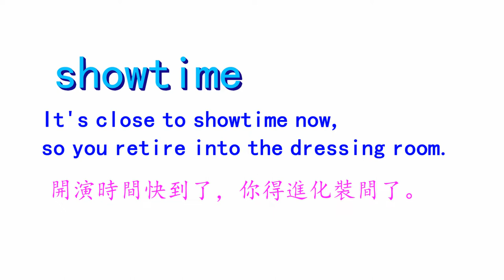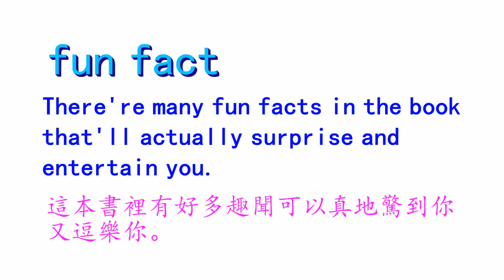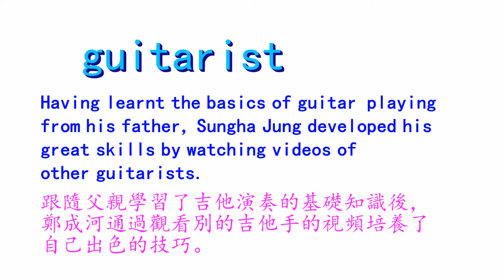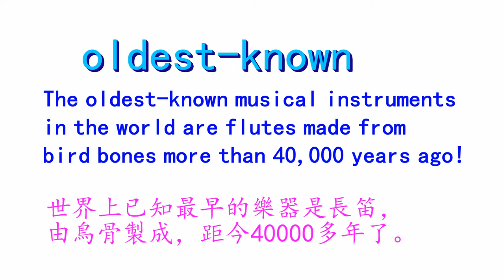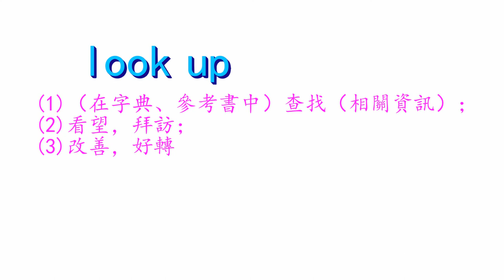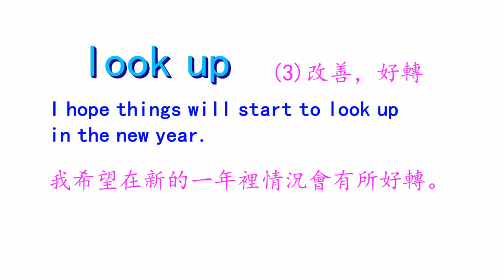Showtime! vocabulary and sentences 1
Book：New Treasure Plus, 2nd Edition, 3B
showtime /ˈʃoʊtaɪm/  n. 演出時間；開演時間 It's close to showtime now, so you retire into the dressing room. 開演時間快到了，你得進化裝間了。
entertainment  /en.t̬ɚˈteɪn.mənt/ n. 娛樂節目；娛樂活動 There's not much in the way of entertainment in this town - just the cinema and a couple of pubs. 這個城鎮沒多少娛樂方式——也就只有這家影院和幾家酒館。
a play  一齣戲；一部戲劇 The company put on a play about the homeless last Saturday. 這家劇團上演了一出講述無家可歸者的戲。
puppet /ˈpʌp.ɪt/ n. 木偶 We took the children to a puppet show yesterday. 我們昨天帶孩子去看木偶劇了。
a cappella UK  /ˌæ kəˈpel.ə/ US  /ˌɑː kəˈpel.ə/ adj./adv. 無樂器伴奏的（合唱）；團體清唱(的)；阿卡貝拉 Formed by Hong Kong Baptist University students, SENZA A Cappella is a talented a cappella music group. 由香港浸會大學的學生們成立的SENZA A Cappella是一個很有天賦的清唱組合。
musical instruments  樂器 Make a poster to promote the different musical instrument classes available at your school 製作一張海報，推廣在你學校能推行的開展的樂器課。
instrument /ˈɪn.strə.mənt/ n. 器械；儀器 surgical instruments 外科手術器械
talent /ˈtæl.ənt/ n. 天賦；達人，有天分者 Discover your musical talent at the Music Club! 在音樂社發現你的音樂天賦！
violin  /ˌvaɪəˈlɪn/ n. 小提琴 Join our violin lessons every Monday and Friday afternoon. 每個週一和週五的下午參加我們的小提琴課吧。
fun fact  /fʌn/ /fækt/ 趣聞；有趣的資料 There're many fun facts in the book that'll actually surprise and entertain you. 這本書裡有好多趣聞可以真地驚到你又逗樂你。
according to /əˈkɔːr.dɪŋ  ˌtuː/ 據…所說；按…所記載；根據；按照 According to research, playing the violin for an hour burns about 170 calories! 根據研究，拉一小時小提琴能燃燒大約170卡路里！
drum /drʌm/ "(1) n. 鼓；圓桶；
(2) v. 敲鼓；敲打" Learn to play the drums every Saturday morning! 每個週六上午學習打鼓吧！
harmonica UK  /hɑːˈmɒn.ɪ.kə/ US  /hɑːrˈmɑː.nɪ.kə/ n. 口琴 Want to play the harmonica? We have lessons every Tuesday at lunchtime. 想學口琴嗎？我們每週二的午飯時間有課哦。
guitar /ɡɪˈtɑːr/ n. 吉他；六弦琴 We have guitar lessons on Wednesday afternoons. 我們逢週三下午有吉他課。
guitarist /ɡɪˈtɑːr.ɪst/ n. 吉他手，吉他演奏者 Having learnt the basics of guitar playing from his father, Sungha Jung developed his great skills by watching videos of other guitarists. 跟隨父親學習了吉他演奏的基礎知識後，鄭成河通過觀看別的吉他手的視頻培養了自己出色的技巧。
piano /piˈæn.oʊ/ 鋼琴 Piano lessons are available every Thursday and Friday. 每週四和週五鋼琴課可以開。
flute /fluːt/ 長笛 Come and learn the flute at lunchtime on Fridays! 來吧，逢週五午飯時間學學長笛！
oldest-known  已知最早的 The oldest-known musical instruments in the world are flutes made from bird bones more than 40,000 years ago! 世界上已知最早的樂器是長笛，由鳥骨製成，距今40000多年了。
"programme (UK)
program （US)"  /ˈproʊ.ɡræm/ 方案；節目單 Design  a programme for the school talent show. 為學校的才藝表演設計一份節目單。
breakdancing  /ˈbreɪkˌdæn.sɪŋ/ 霹靂舞 Requiring a lot of upper-body strength, breakdancing is often seen as a dance for boys. 對上半身力量要求很多，於是霹靂舞常常被視為男生的舞蹈。
look up  (1)（在字典、參考書中）查找（相關資訊）；（2）看望，拜訪；（3）改善，好轉 Look up these inspiring artists and explore new types of performances! 查找這些勵志藝人的相關資訊，探索演出的新類型吧！
   I'll try to look him up, ask him a few questions. 我會設法登門拜訪，問他幾個問題。
   I hope things will start to look up in the new year. 我希望在新的一年裡情況會有所好轉。